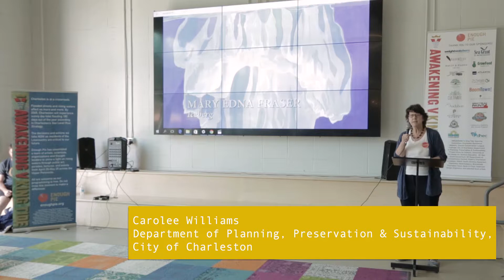Envisioning Our Grandchildren's Future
Carolee Williams, City of Charleston
brought to you thanks to the creative programming of CULTIVATE.

Rising Above Our Flooding Streets: Science + Art Extravaganza brought the community of Charleston, SC together for an afternoon of lightning talks, hands-on art experiences, and interactive science demonstrations from 65+ scientists, artists, civic & community leaders as part of Enough Pie's AWAKENING V: King Tide in May, 2017.

Enough Pie uses creativity to connect and empower our community.

CULTIVATE weaves science and art together to provide creative and fun community learning opportunities.